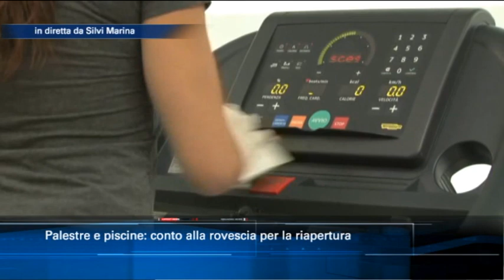Palestre e piscine: conto alla rovescia per la riapertura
Palestre, piscine, strutture sportive sono pronte a riaprire i battenti dopo il lockdown dovendo però rispettare i protocolli per la sicurezza e informando gli utenti sui comportamenti da tenere. Sono questi gli argomenti affrontati con il direttore generale del Centro Universo di Silvi Lamberto Calore nel collegamento con il TgSei